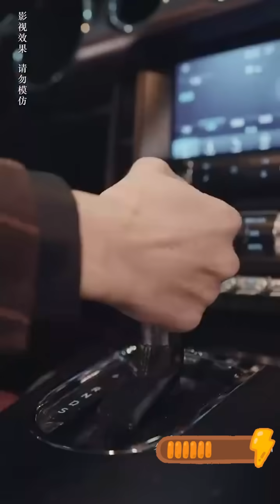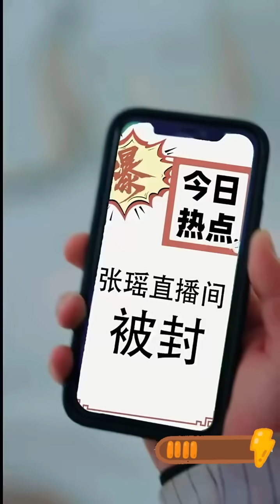窮小伙上一世受盡美女總裁的欺負，被撞身亡後重生為地產大亨的傻子少爺，美女總裁變成了他的私人秘書，伺候他任勞任怨#熱播短劇#逆襲#爽劇#神醫